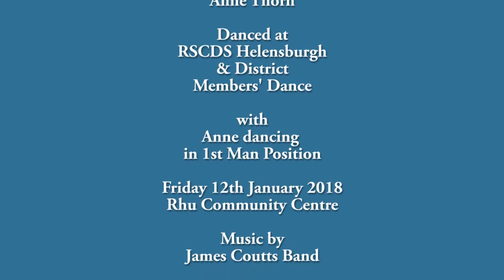The Watercolourist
A 4x32 Strathspey devised by Anne Thorne